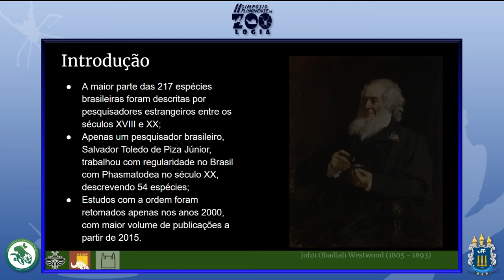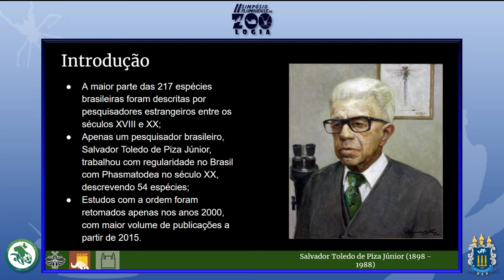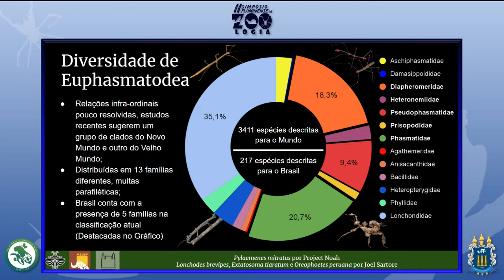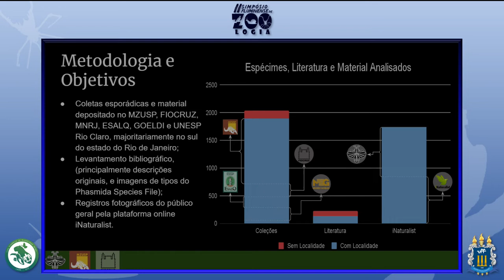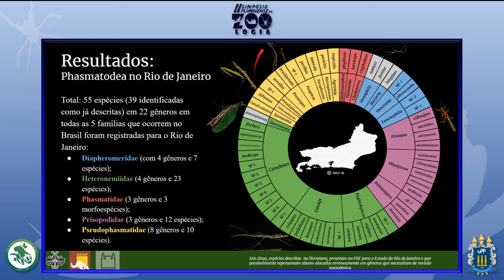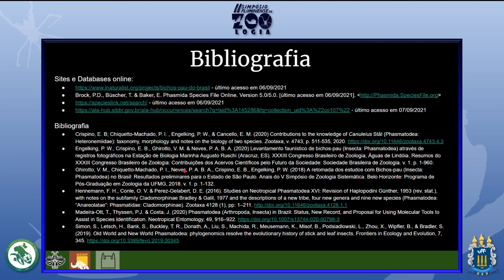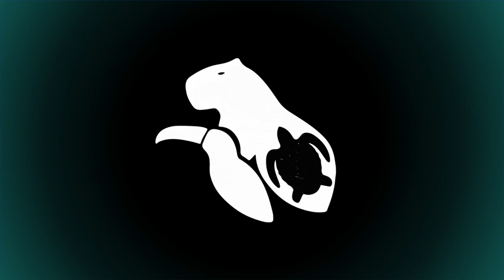A RETOMADA DOS ESTUDOS COM BICHOS-PAU (INSECTA:PHASMATODEA) NO BRASIL: LEVANTAMENTO PRELIMINAR [...]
A RETOMADA DOS ESTUDOS COM BICHOS-PAU (INSECTA: PHASMATODEA) NO BRASIL: LEVANTAMENTO PRELIMINAR PARA O ESTADO DO RIO DE JANEIRO

Autores: Edgar B. Crispino, Victor M. Ghirotto, Phillip W. Engelking, Jane Costa, Pedro A. B. A. Neves, Pedro I. Chiquetto-Machado

Bichos-pau são insetos fitófagos, em sua maioria noturnos, de hábitos crípticos e notável capacidade de camuflagem com as plantas do ambiente onde vivem. A produção científica sobre bichos-pau brasileiros limitou-se a pesquisadores e instituições estrangeiras até a década de 1930, quando Salvador de Toledo Piza Júnior (ESALQ-USP) começou a estudá-los, principalmente no Sudeste, descrevendo espécies e depositando material em instituições brasileiras. Apenas recentemente retomou-se a produção científica sobre estes insetos no país, a qual vem crescendo significativamente. O Brasil destaca-se por cobrir grande parte da região Neotropical, que possui a segunda maior diversidade de bichos-pau, atrás do Sudeste Asiático. São registradas cinco famílias para o país (Diapheromeridae, Heteronemiidae, Phasmatidae, Prisopodidae e Pseudophasmatidae). Realizamos coletas esporádicas no Rio de Janeiro (material depositado no MZUSP, Fiocruz e UNESP Rio Claro), majoritariamente no sul do estado, além de levantamento bibliográfico, de coleções científicas e de registros fotográficos do público geral na plataforma online iNaturalist, subsidiando um levantamento preliminar da diversidade de Phasmatodea para o RJ. A partir do estudo dos exemplares, com base na literatura científica (principalmente descrições originais de gêneros e espécies) e em imagens de tipos disponíveis no website Phasmida Species File verificou-se que a localidade-tipo de 20 espécies distribuídas em 11 gêneros e 4 famílias é no RJ. Outras 19 espécies já descritas, pertencentes a 14 gêneros (9 não constam na contagem anterior) e 5 famílias, foram registradas pela primeira vez para o RJ. Também foram registradas para o estado mais 15 morfoespécies (não atribuídas a nenhuma espécie descrita) em 7 gêneros (2 não registrados anteriormente) e 4 famílias. Os táxons são assim distribuídos de acordo com as famílias: Diapheromeridae (com 4 gêneros e 7 espécies), Heteronemiidae (4 gêneros e 22 espécies), Phasmatidae (3 gêneros e 3 morfoespécies), Prisopodidae (3 gêneros e 12 espécies) e Pseudophasmatidae (8 gêneros e 10 espécies). No total, 54 espécies (39 identificadas como já descritas), distribuídas em 22 gêneros e em todas as 5 famílias que ocorrem no Brasil, foram registradas para o RJ. Notou-se que muitas espécies descritas parecem estar alocadas em gêneros equivocados, evidenciando a necessidade de revisões taxonômicas no grupo. Para duas espécies, os registros para o RJ provêm exclusivamente do iNaturalist, incluindo o único registro de Hirtuleius, um gênero ainda não registrado para o estado na literatura e no material depositado em coleções. Destaca-se assim a utilidade dessa ferramenta de ciência cidadã, que possibilita registros com localidade precisa.

Perguntas podem ser feitas nos comentários de 18 às 19 horas que os autores do trabalho estarão disponíveis para responder.

Mais informações sobre o evento: sfzoo.ladauff.com